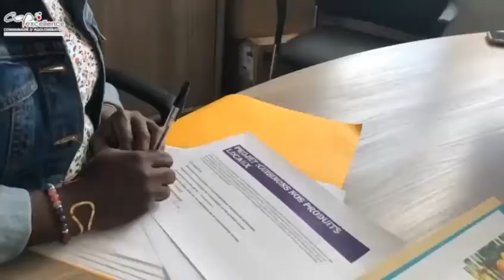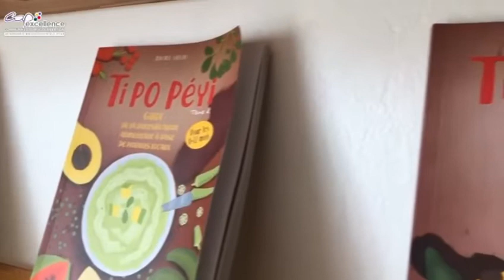TI PO PÉYI